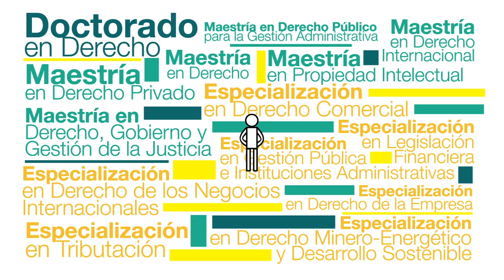Escuela de Posgrados Facultad de Derecho Universidad de los Andes